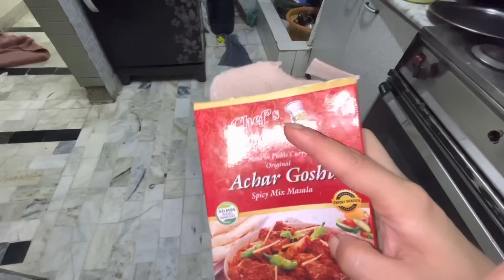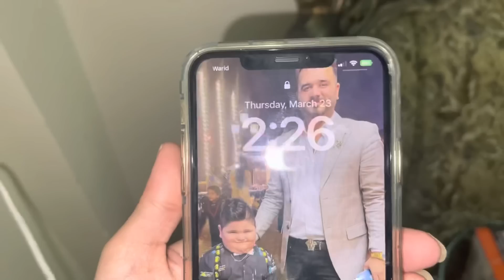Pehli Sehri 😍 Ap Sabko Ramzan Mubarak Ho 😇♥️